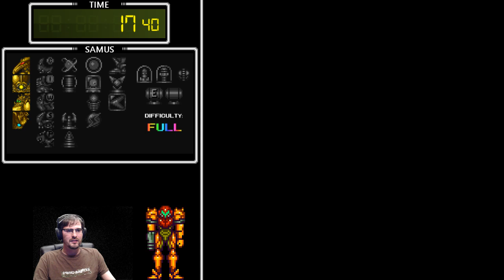Super Metroid: Full Randomized Items